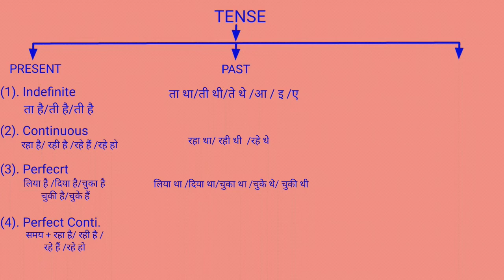Tense Chart हिंदी में, कौन से वाक्य किस Tense से संबंध रखता है..Learn With Panorama Kamlesh Sir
Tense chart in Hindi
टेंस चार्ट हिंदी में
इस वीडियो में हम सीखेंगे की कौन से वाक्यों का संबंध  किस टेंस से होता है। हिंदी में कैसे पहचाना जा सकता है।